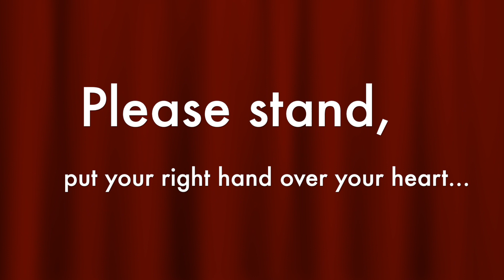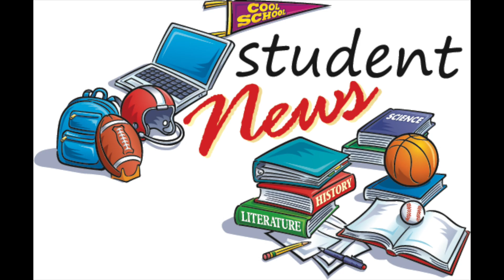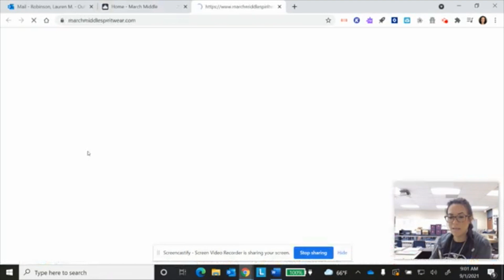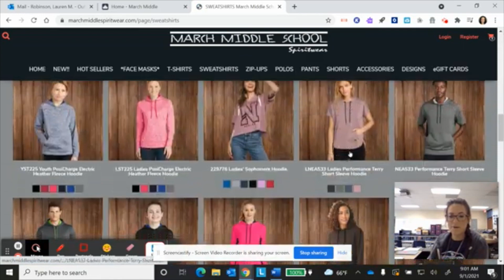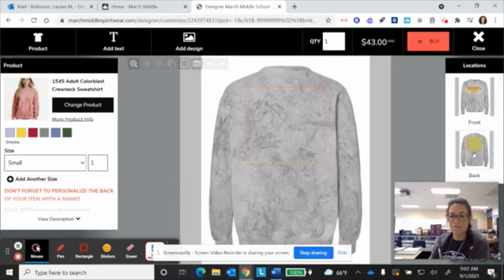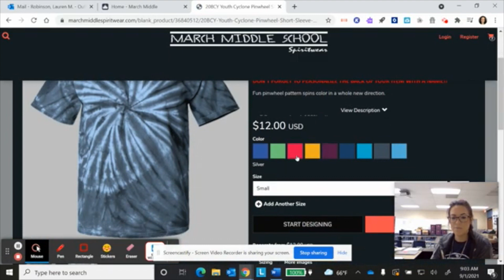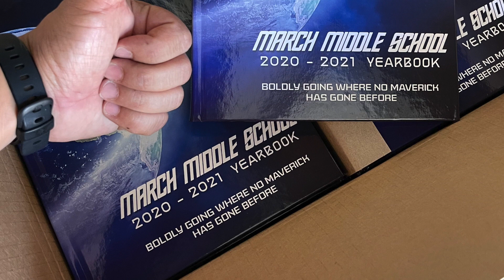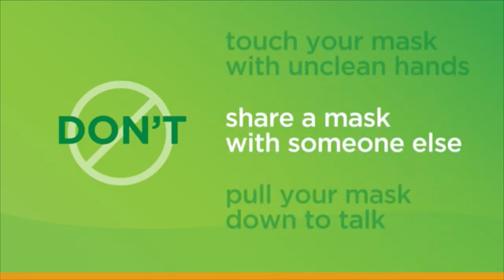announcements 9 8